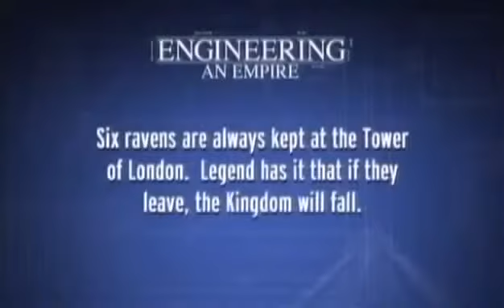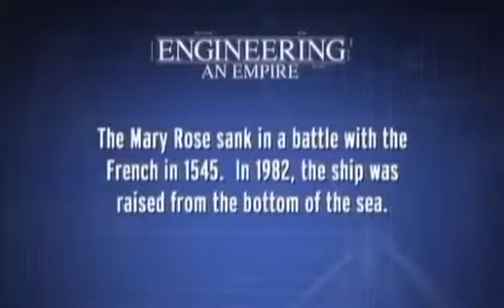History of British Empire Full Part 1